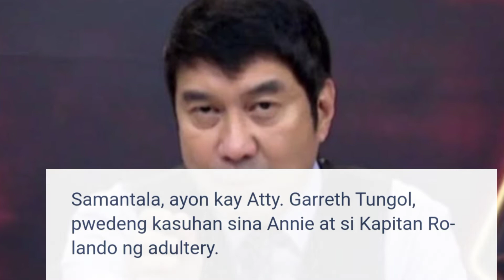ANG LUPIT! OFW NAIYAK SA HARAPANG PAG AMIN NI MISIS NA NAANAKAN NI CHAIRMAN|PANOORIN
Isang OFW ang humingi ng tulong sa programa ni Raffy Tulfo dahil naanakan raw ito ni Chairman.

Hello,Ako po si Mary Bunot ang video na ito ay aking ginawa para lamang maging una sa mga showbiz issues sa bansa

Please follow me on:

maryjoy4011